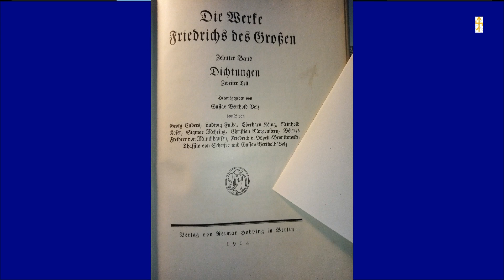Quacksalber Reime wider einen Arzt, der einen armen Gichtkranken durch eine Schwitzkur umzubringen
Ein König hat es nicht leicht Jetzt hat er schon viele Freunde unter ihnen auch Ärzte und dann hilft die Schwitzkur überhaupt nicht.

Die kleinen Filme habe ich auf pixabay.com gefunden.
Vielen Dank an die Produzenten.

Gerne darfst Du mich und meine Arbeit unterstützen in dem

Du suchst eine Alternative:
Mastercard Debitkarte mit persönlicher IBAN Visakarte - Prepaidkarte
DEX-Anbindung, ohne Schufa Auskunft - privat - geschäftlich
 - mit vielen weiteren spannenden Bonbons

Hier gibt es 100 € für neue Appbenutzer.